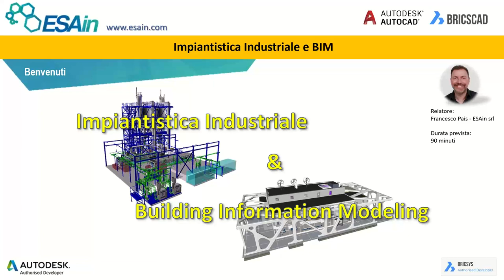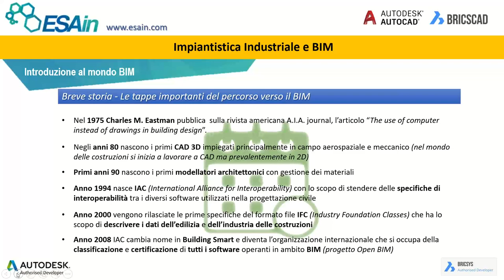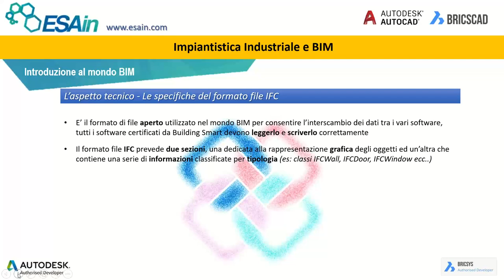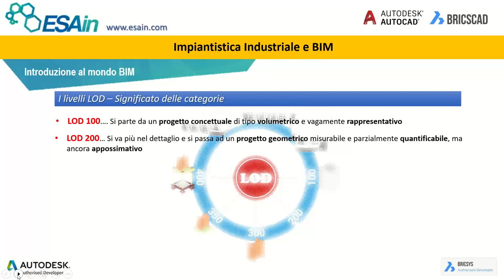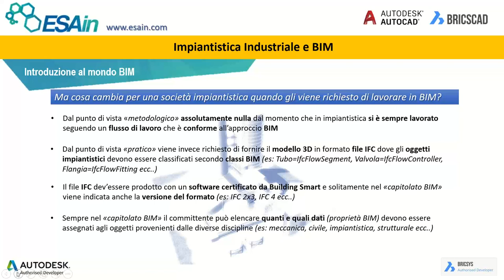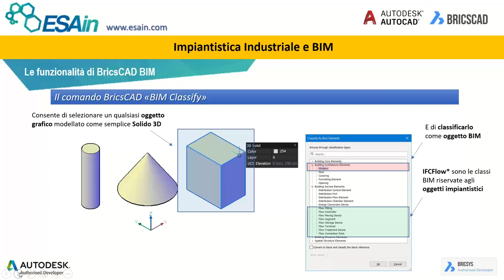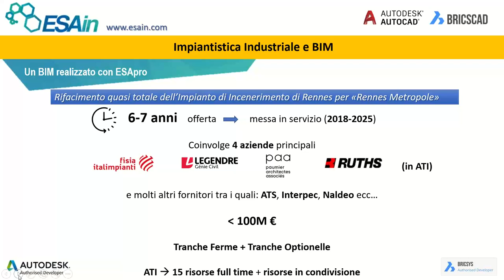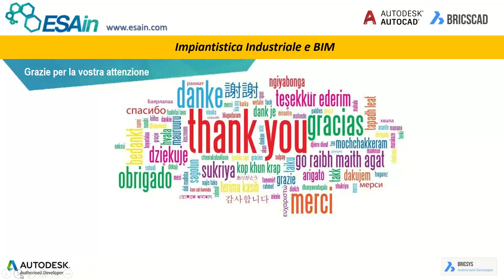ESAin Webinar Impiantistica Industriale e BIM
Registrazione del webinar ESAin sull'integrazione tra impiantistica industriale e BIM, con particolare riferimento alle funzionalità BIM di ESApro/BricsCAD.